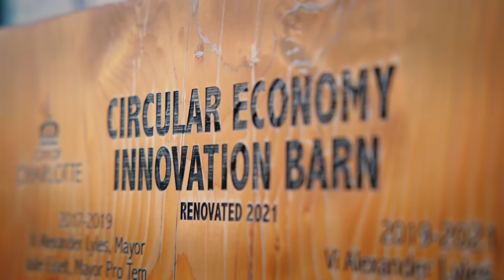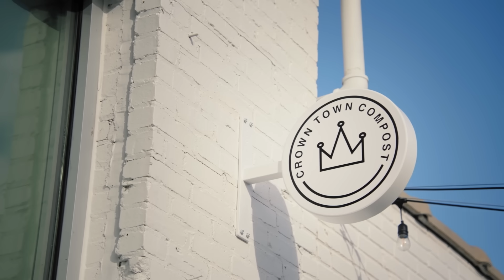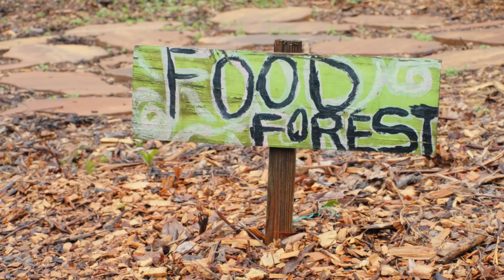The First U.S. Smart City to Build a Circular Economy | American Innovators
What happens when an entire city comes together to close the loop on waste? We go to Charlotte, North Carolina to find out how a Smart City is building America’s first circular economy. And it’s all coming together at the Innovation Barn.

In keeping with their zero-waste approach, the City of Charlotte retrofitted an old empty horse barn overlooking the downtown corridor to serve as an innovation hub for entrepreneurs, businesses, and the surrounding community. Managed by Envision Charlotte, they’re exploring innovative ways to turn trash into treasure and create jobs for a more sustainable economy – a circular economy.

An inaugural project with Duke Energy, Cisco, and Charlotte Center City Partners earned Charlotte the “Smart City” status after they helped 61 commercial buildings reduce their energy use by 19.2%, saving $26 million in utility costs and cutting carbon dioxide emissions by 300,000 tons, the equivalent of taking 11,000 cars off the road.

We catch up with Amy Aussieker, Executive Director of Envision Charlotte, who shows us around the space, introducing us to innovators and their innovations, like Eric Theys and David Valder of Crown Town Compost, a company pioneering black soldier fly composting, and Damon Barron of Carolina Urban Lumber, who rescues trees from the city dump to build beautifully crafted furniture. Barron’s approach to expanding the city canopy involves fostering “volunteer” trees, something he’s helping standardize with Treecycle America Certification.

Crown Town Compost is growing forests of their own, food forests, to strengthen food security as the circular economy grows. They’re also working with local schools on a curriculum that teaches students the power of a closed loop system, empowering them to grow their own food, compost it, and use that rich soil to grow even more.

Our tour ends at RePour, the Innovation Barn’s sustainable beer and wine bar, with a gathering of innovators sharing ideas to build a stronger, more sustainable community for all of us.

EPISODE HIGHLIGHTS
00:00 Turning trash into treasure
00:50 An energy efficient Smart City
01:50 A circular economy for zero waste
03:06 Why recycling doesn’t work
03:55 What to do with plastic waste
04:12 From PET to PPE
05:07 Empty wine bottles create jobs?
05:38 Crown Town Compost
06:45 Replacing lawns with food forests
07:40 Black soldier fly composting
09:01 Food in a landfill creates methane
09:40 500,000 pounds of dead trees a day
11:02 Average cherry veneer travels 25,000 miles
12:07 Why we have waste logs
12:14 The best trees to plant in a city
12:44 What everyone can do to reduce climate change

Featuring (in order of appearance):
Amy Aussieker - Executive Director, Envision Charlotte
Daniel Heaton - Independent Consultant, Envision Charlotte
Damon Barron - Founder & Owner, Carolina Urban Lumber
David Valder - Co-Founder, Crown Town Compost
Eric Theys - Co-Founder, Crown Town Compost

Filmed at Innovation Barn in Charlotte and Carolina Urban Lumber in Pineville, North Carolina.

Editor - Dustin Waldman
Assistant Editor - Andie McMahon
Line Producer- Emily Critcher
PA - Abby Eagan
Makeup & Hair - Ashley Mooney